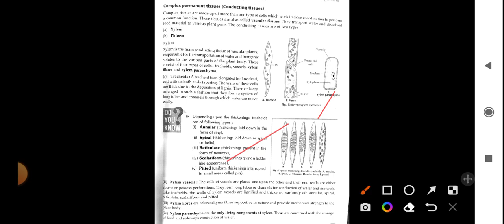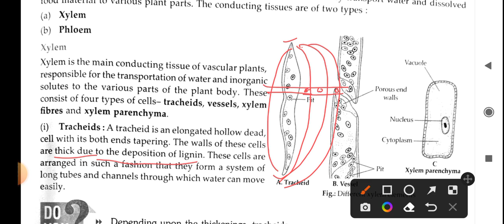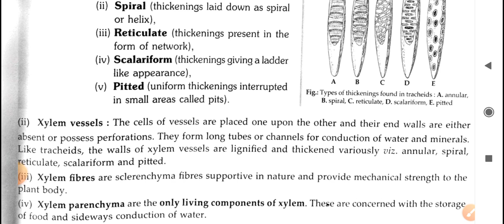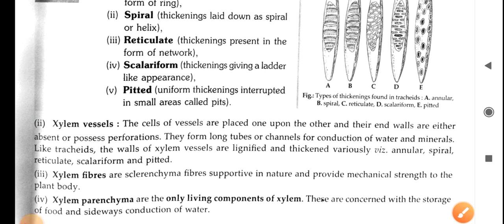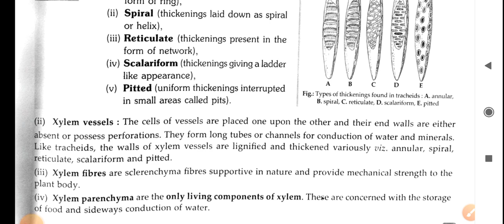COMPLEX PERMANENT Tissue।।XYLUM।।Class 9।। Part 7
More about XYLUM
and complex permanent Tissue